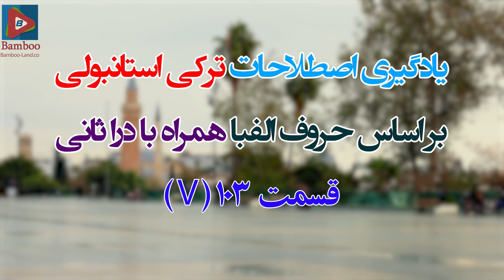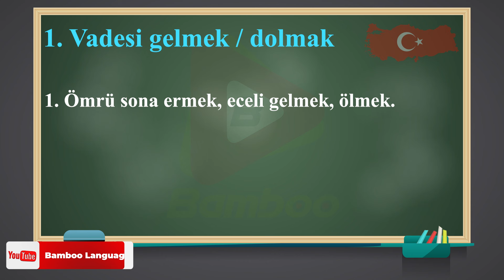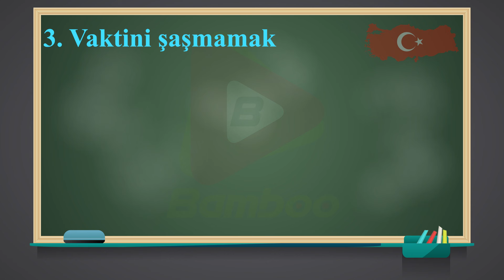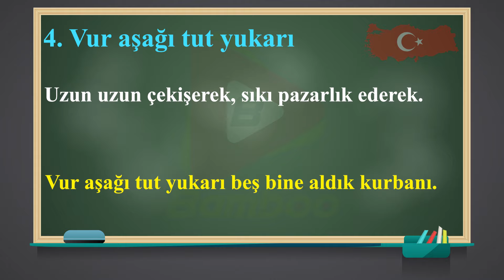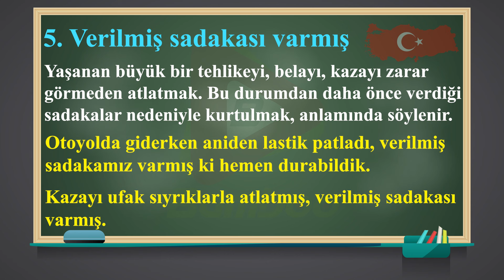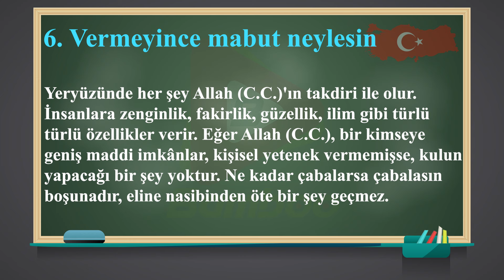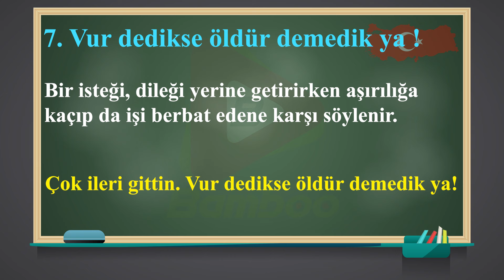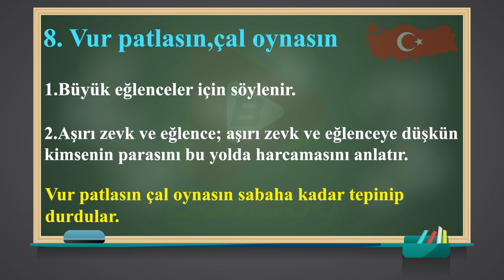اصطلاحات ترکی استانبولی رو قورت بده | Dora'yla Deyimler | آموزش زبان ترکی استانبولی | قسمت 103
سلام همراهان بامبو! در این ویدیوی جذاب، همراه با مدرس درا ثانی، قصد داریم 8 اصطلاح کاربردی در زبان ترکی استانبولی که با حرف V آغاز می‌شوند را با هم یاد بگیریم. این اصطلاحات روزمره و کاربردی هستند که می توانیم در مکالمات روزانه و در محیط‌های اجتماعی استفاده کنیم. از تلفظ درست تا ترجمه و معنی دقیق، همه چیز را در این ویدیو پوشش می‌دهیم. با ما همراه شوید تا در یادگیری اصطلاحات مهم زبان ترکی استانبولی با هم قدم برداریم. فراموش نکنیم که با اشتراک گذاری ویدیو با دوستانتان، آن‌ها را نیز از این اصطلاحات آگاه سازیم.

یادگیری زبان ترکی
bamboo languages
درا ثانی
ترکی با درا
0 تا 100 تومر
آزمون تومر
آموزش زبان ترکی
ترکی
ترکی حرف زدن
اصطلاحات ترکی با حرف V